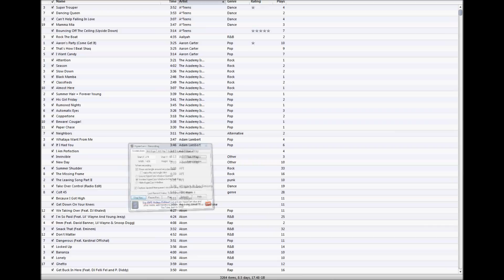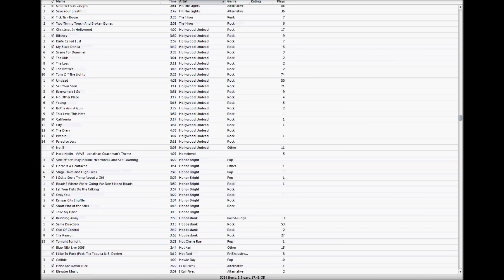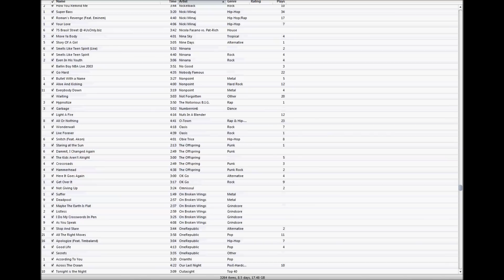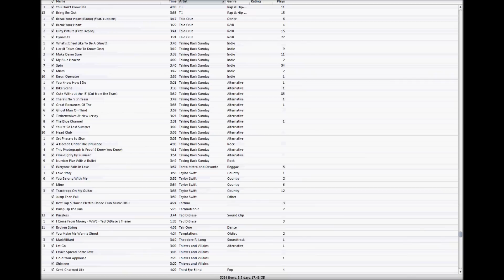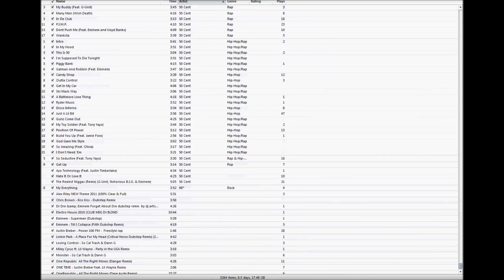BeZo's iTunes Library 1/8/12 (Watch Full Screen) [HD]